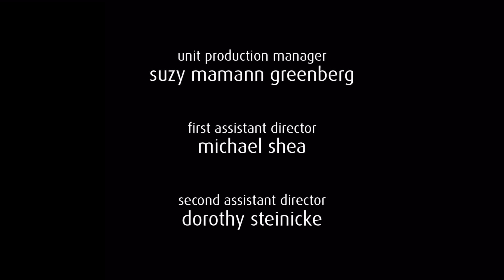How I Met Your Mother Series 5 (2010-11) - End Credits